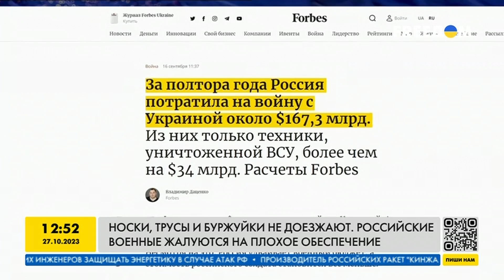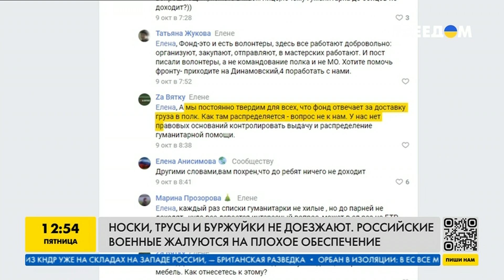Путин НЕ ОБЕСПЕЧИЛ армию РФ ТРУСАМИ 🤪 Денег не осталось ДАЖЕ НА...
В эфире телеканала FREEДОМ рассказали о том, что у российских оккупантов на передовой не все в порядке с обеспечением. С наступлением холодов, солдатам армии РФ не хватает теплых вещей, палаток и других вещей, которые помогли бы согреться в холодное время года. И, несмотря на огромные траты на ведение войны в Украине, захватчикам не хватает элементарного. Почему так происходит – смотрите в сюжете.

Данное видео публикуется исключительно в документальных целях, чтобы доносить правду о войне в Украине.